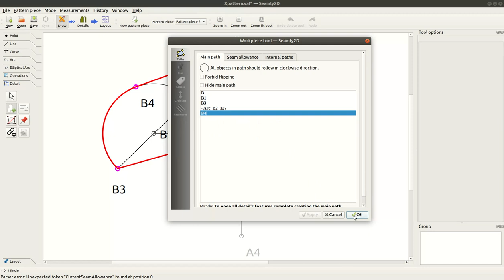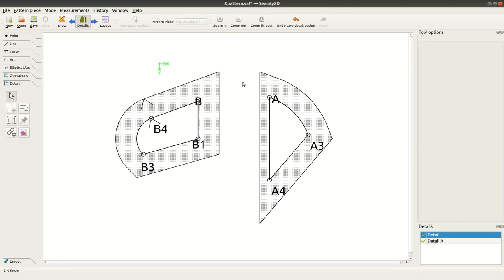Seamly2d: Passmarks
Turn Captions on for description of what's going on!

Just a short example of tracing & passmarking (putting notch marks) in Seamly2D. Seamly2D is a free, open source, sewing pattern CAD & has official distributions for Ubuntu Linux, MacOS, & Windows.

Links:
seamly.net
forum.seamly.net